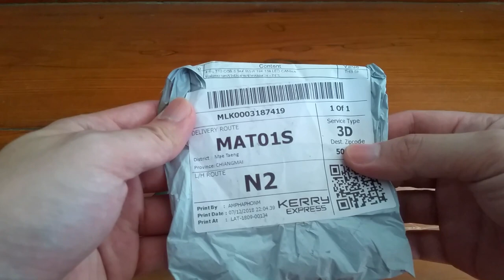รีวิวไฟหรี่ ไฟซิ่ง LED T10 COB ที่ซื้อจาก Lazada มาใส่ใน Honda Civic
ตารางอะไหล่ Honda Civic FD Parts Catalogue
ปี 2009 (Minorchange) ไฟท้ายแปดเหลี่ยม